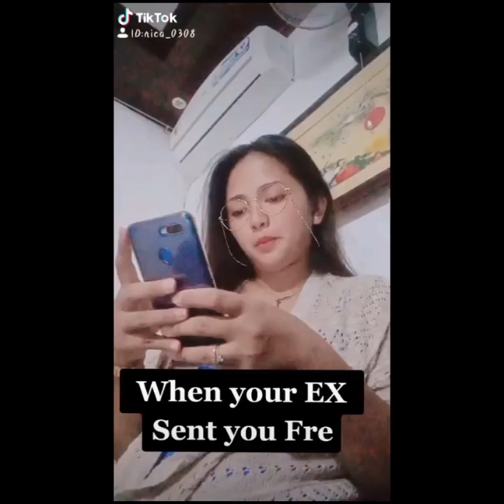tiktok compilation 2020 | nica aguinaldo